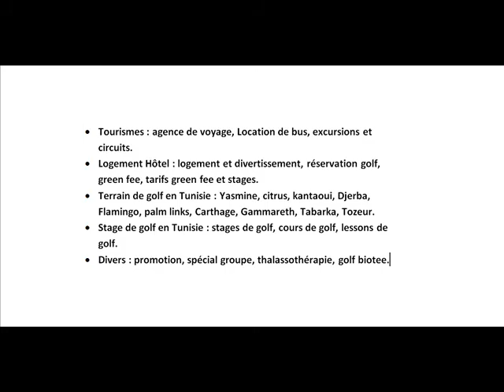Spa en Tunisie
vidéo qui présente les types de spa médical et esthétique en tunisie